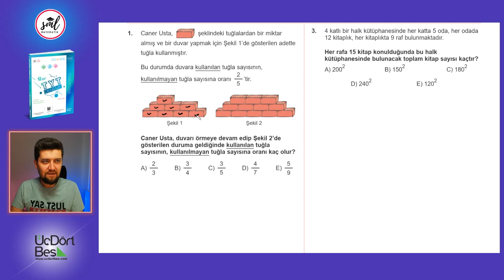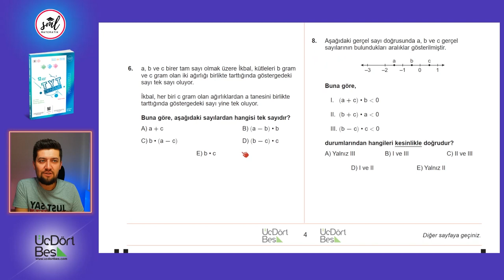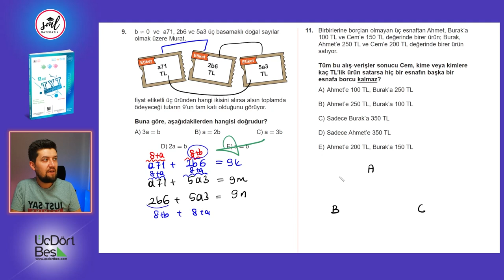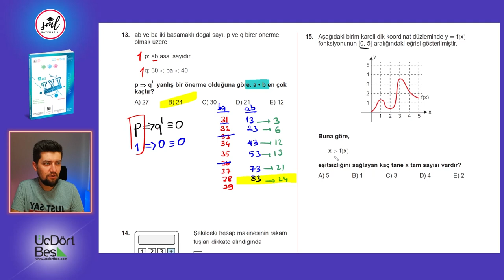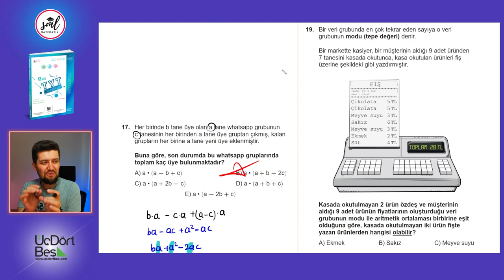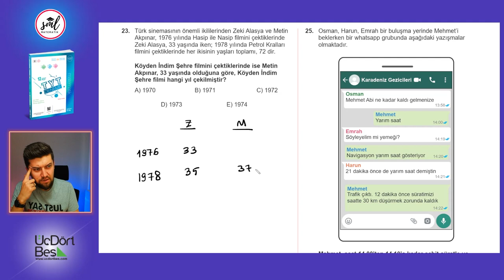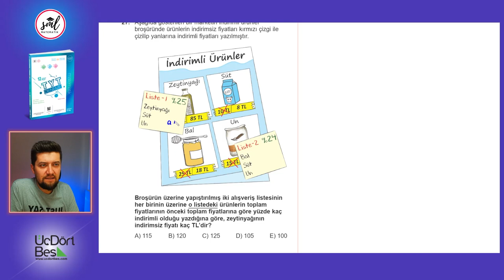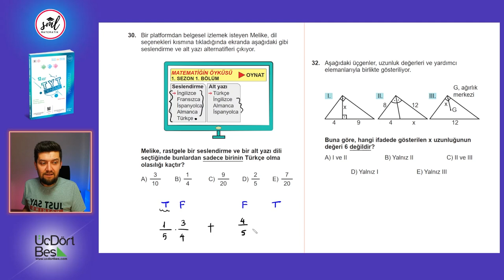345 Yayınları 12 li TYT Matematik Deneme Çözümleri - 02 (2022)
#345 Yayınlarının 12 li TYT Matematik denemelerinin çözümlerini beraber yapıyoruz.
GİRİŞ 00:00
SORU 1 00:53
SORU 2 02:25
SORU 3 04:04
SORU 4 04:40
SORU 5 07:00
SORU 6 09:26
SORU 7 10:52
SORU 8 12:04
SORU 9 13:25
SORU 10 15:28
SORU 11 18:59
SORU 12 21:24
SORU 13 23:14
SORU 14 24:52
SORU 15 27:40
SORU 16 28:52
SORU 17 30:50
SORU 18 32:04
SORU 19 34:00
SORU 20 37:10
SORU 21 38:53
SORU 22 41:31
SORU 23 43:00
SORU 24 44:17
SORU 25 47:06
SORU 26 51:35
SORU 27 52:52
SORU 28 56:34
SORU 29 58:56
SORU 30 01:00:55